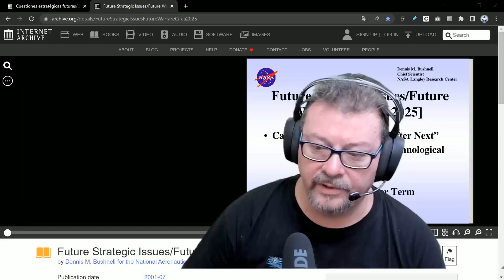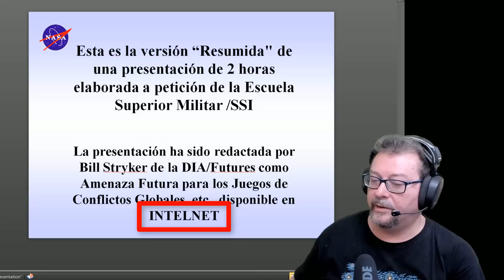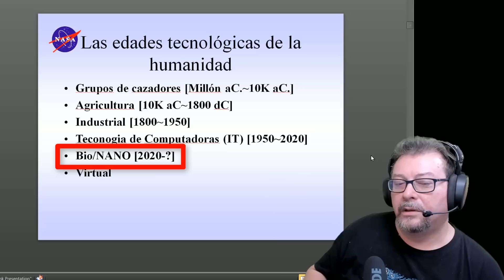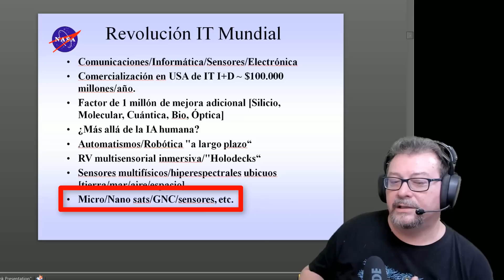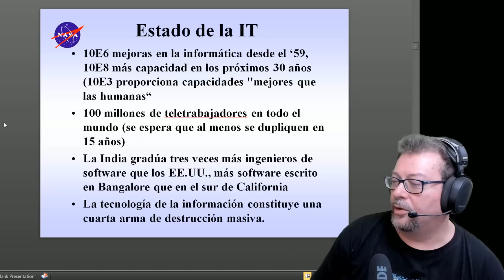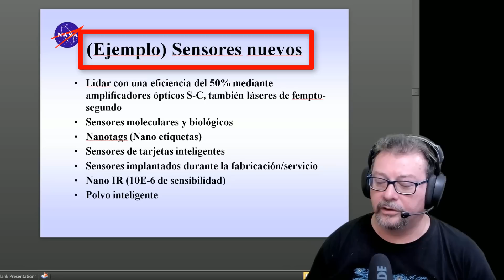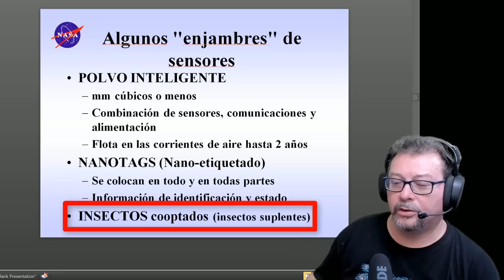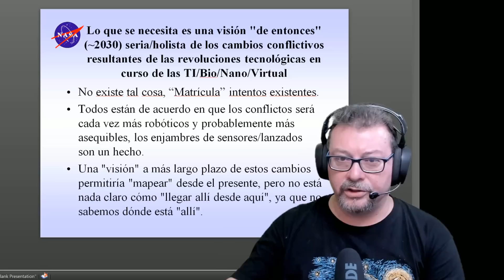Documentos Confidenciales de NASA ¿Accidentalmente Publicados?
Un sorprendente documento de nasa en formato PowerPoint presuntamente se filtró por error en su web en 2001, el documento estuvo varios días On-Line hasta que se dieron cuenta del problema y aparentemente, lo retiraron.
Ese documento en cuestión, habla de una nueva configuración del mundo hacia una revolucionaria tecnología que cambiará incluso los cimientos de la sociedad, pero lo más sorprendente es que se parece demasiado a lo que está ocurriendo en nuestros días… 21 años después.
En el siguiente video hablamos de ello.